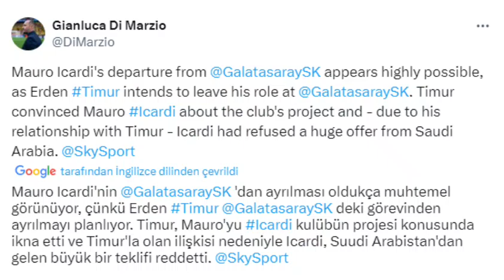Icardi Erden Timur'un peşine takıldı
Galatasaray'da Sportif AŞ Başkan Vekili Erden Timur'un aldığı ayrılık kararı sonrası Arjantinli golcü Mauro Icardi'nin de takımdan ayrılabileceği iddiası ortaya atıldı. Bu iddia Galatasaraylı taraftarlarını üzdü.
Galatasaray'da yeniden başkan seçilen Dursun Özbek, Sportif AŞ Başkan Vekili Erden Timur'u listesine almamıştı.

Erden Timur'un ayrılık kararı alırken, bugün istifasını açıklaması bekleniyor.
ICARDI İDDİASI ORTALIĞI SALLADI
Erden Timur'un aldığı ayrılık kararı sonrası takımın Arjantinli golcüsü Mauro Icardi ile ilgili bomba bir iddia ortaya atıldı.
İtalyan gazeteci Gianluca Di Marzio'nun haberine göre; Erden Timur'un ayrılık kararı alması sonrası, Mauro Icardi'nin de Galatasaray'dan ayrılma ihtimali oldukça kuvvetli.

Mauro Icardi'yi Galatasaray'a gelmeye ikna eden detayın Erden Timur'un projesi olduğu ifade edildi.

Icardi, geçtiğimiz yıl Erden Timur'un projesine inandığı için Suudi Arabistan'dan gelen astronomik teklifleri reddetmişti.

Galatasaray ile 2 yıl daha sözleşmesi bulunan Icardi, bu sezon tüm kulvarlarda çıktığı 47 maçta 32 gol atarken, 12 asist yaptı.

Arjantinli golcü Süper Lig'de sezonu gol kralı olarak tamamladı.